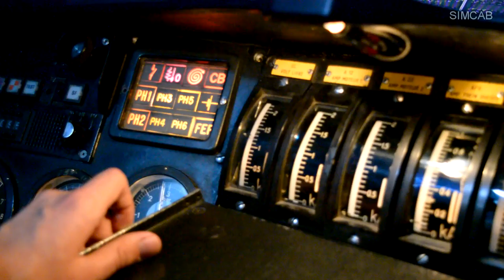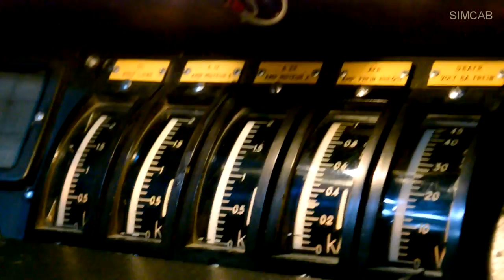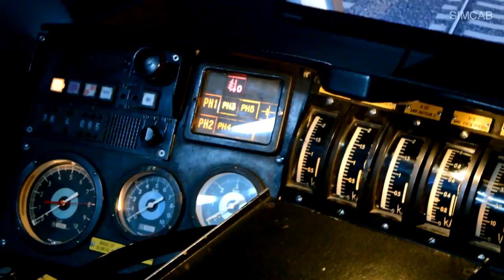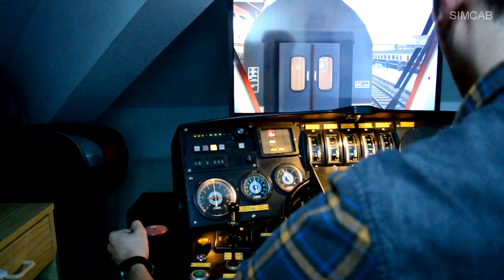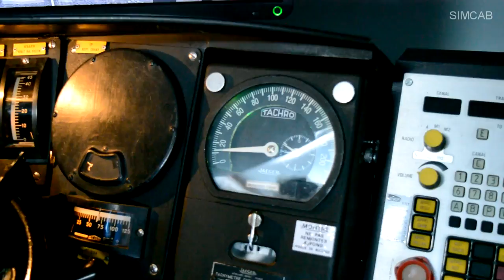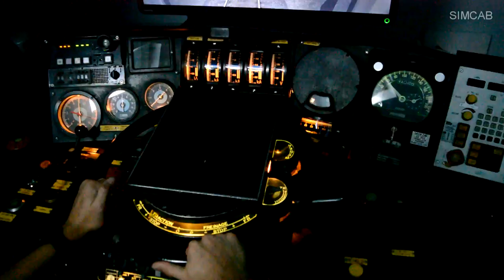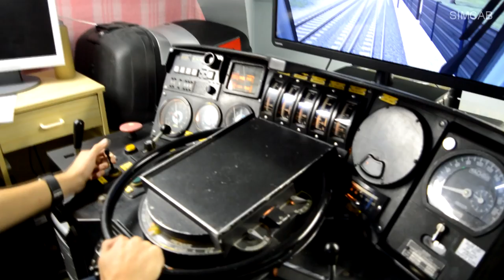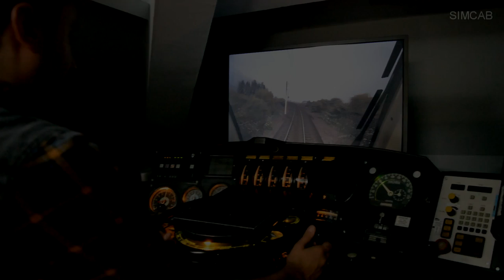[TEST] Simulateur CC6500 - Treno_Notte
SIMCAB- L'équipe est partie tester le nouveau simulateur de conduite de CC6500 par Treno_Notte,

En plus d'un acceuil chaleureux, nous avons pù tester un simulateur hors-norme, conçu avec passion et beaucoup de travail.

Merci a lui !